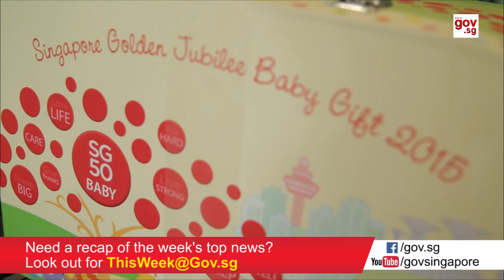and Out& Trailer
Bombarded by too much news? Not sure what the Government is doing for you? Gov.sg is here to help! Catch a weekly news roundup and event coverage, packaged in quick bite sizes.